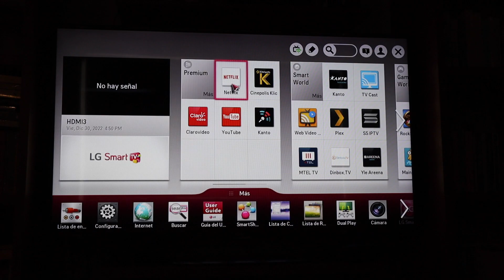Mi RUTINA de mañana en INVIERNO | home office, organización, skincare ❄️ *invierno 2023* | DOSSIER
** NUEVO VIDEO CADA MARTES **